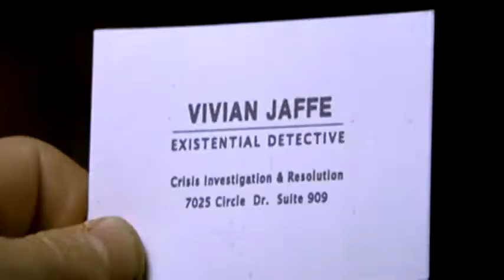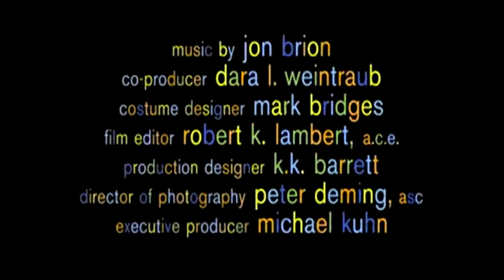I Heart Huckabees 2004 Trailer | Jason Schwartzman | Jude Law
I Heart Huckabees 2004

A husband-and-wife team play detective, but not in the traditional sense. Instead, the happy duo helps others solve their existential issues, the kind that keep you up at night, wondering what it all means.

Director: David O. Russell
Writers: David O. Russell, Jeff Baena
Stars: Jason Schwartzman, Jude Law, Naomi Watts